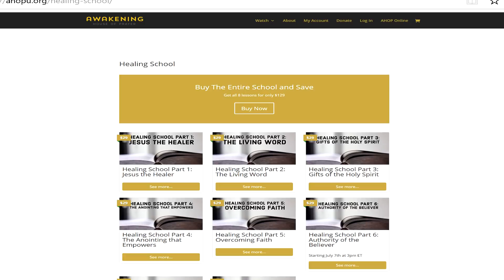Discover What Practical Ministry Truths They Don't Teach You in Seminary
Awakening School of Ministry is an outreach of Awakening House of Prayer’s global community. As an ASM student, you’ll learn both spiritual practical aspects of ministry life, from creating a prayer shield to how to invite guest speakers to operating in the anointing and beyond. Our goal is to raise up and equip believers to move in their gifts, administrate accurately, pray effectively, and lead rightly.

If you are in South Florida, these classes are free to you. If you want to watch online, there is a nominal fee to help us cover equipment, technology, staffing and other associated costs.